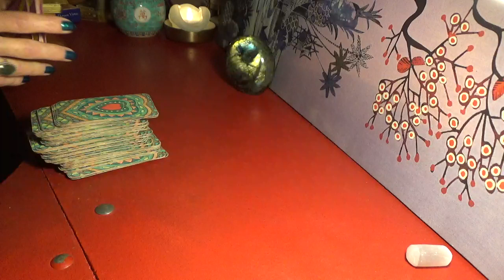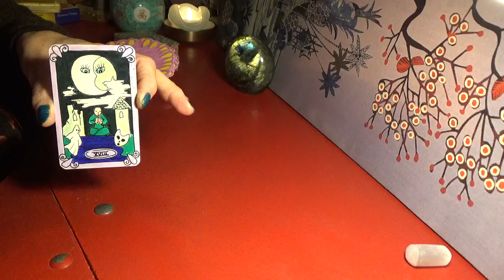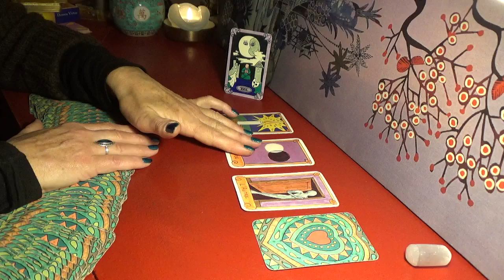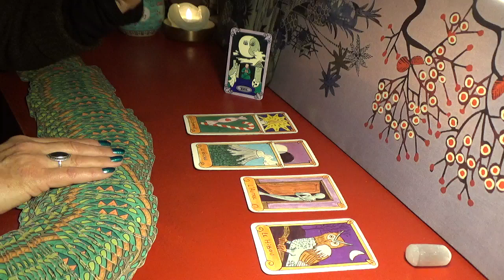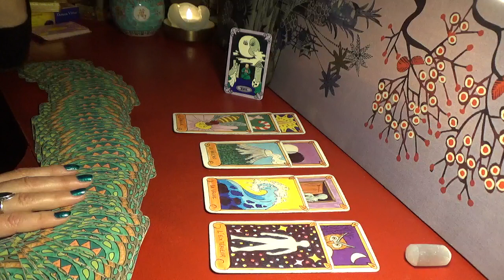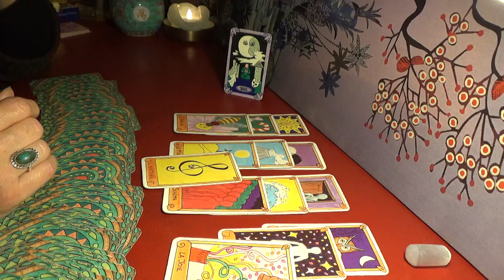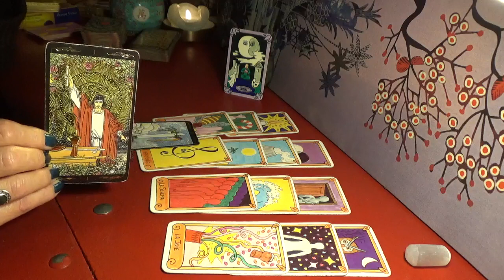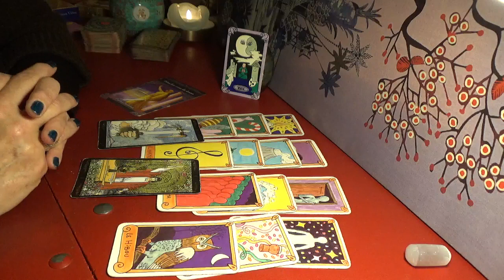TAUREAU Sentimental JANVIER 2023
Bonjour à tous! Plus en retard que en retard, j'ai bien cru ne pas arriver à vous livrer de vidéos pour ce mois!
Il n'y a pas de carte qui se détache vraiment ce mois de Janvier, mais pas mal de mouvements pour beaucoup de signes. Globalement on note une invitation à aller dans la profondeur de soi, dans la profondeur des choses, afin d'aller visiter, ou conscientiser, des choses que l'on n'avait pas pu ou pas voulu percevoir...

En ce début d'année je vous réitère mon infinie reconnaissance, à ceux qui aiment mes vidéos, et aussi à ceux qui ne les aiment pas, car tout fait avancer. Je vous souhaite à tous la meilleure année 2023 possible!